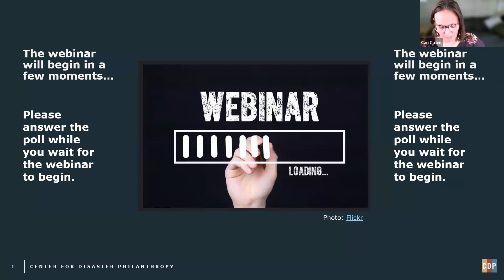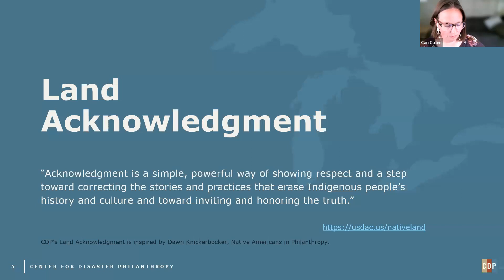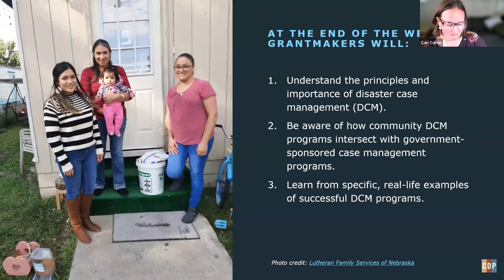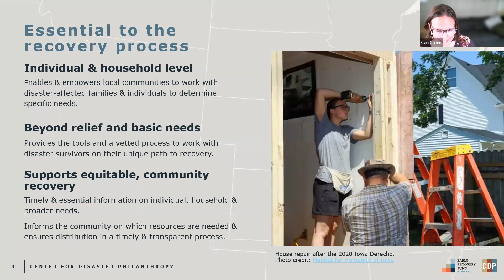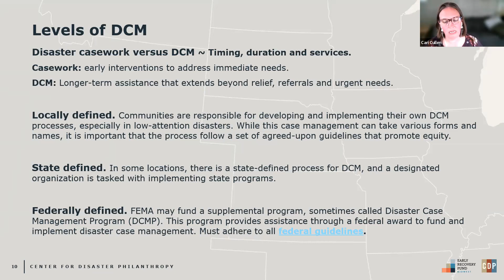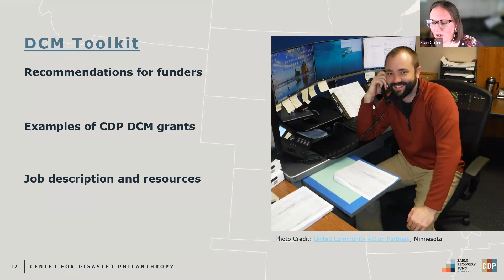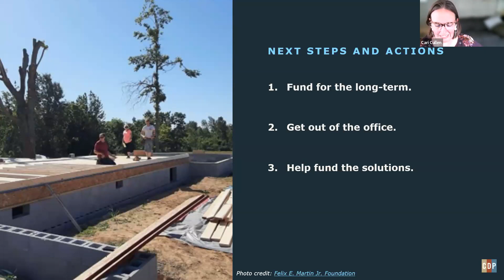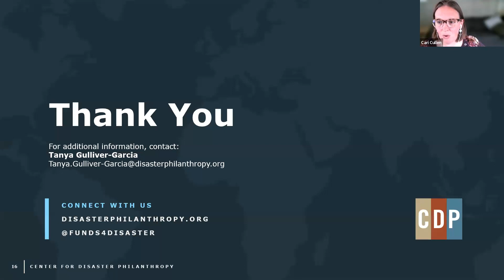Disaster case management: Navigating recovery one person at a time webinar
Oftentimes, disaster-affected families and individuals face a long, complex and arduous recovery process. They need an advocate within the community to help them navigate and access all available resources.

Disaster case management (DCM), which enables and empowers local communities to work directly with disaster-affected families and individuals to determine and address specific needs, is essential to the recovery process.

In this webinar, Cari Cullen, director of the Center for Disaster Philanthropy’s Midwest Early Recovery Fund, highlights the new Disaster Case Management toolkit designed to help funders and nonprofits understand the DCM process. Speakers share the benefits and importance of DCM, including examples from their own experiences. CDP regularly supports DCM programs in communities following a disaster.

At the end of the webinar, grantmakers will:

- Understand the principles and importance of disaster case management.
Be aware of how community DCM programs intersect with government-sponsored case management programs.
- Learn from specific, real-life examples of successful DCM programs.
- While primarily aimed at funders, it may also interest emergency managers, government staff, academics, disaster responders and nongovernmental organization staff interested in or working on disasters and other crises.

Cari Cullen, director of CDP’s Midwest Early Recovery Fund, moderated the discussion.

Panelists:
- Kristin Kelley Monahan, Owner, Kelley Nonprofit Consulting
- Maria Gonzales, Director of Disaster Case Management, South Carolina, SBP USA